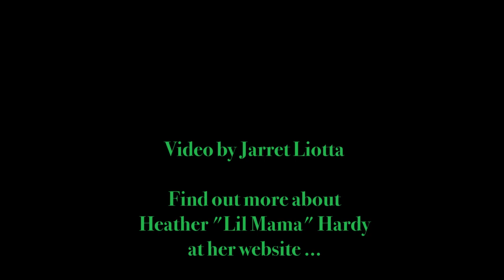Amazing Grace Heather Hardy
My favorite place in the world is the dock at the Saugatuck River by my childhood home in Westport Connecticut . I had the honor of filming the video to accompany my Amazing Grace Single with long time friend and filmmaker Jarrot Liotta . A piece for solo violin which is available at heatherlilmamahardy.com hope you enjoy . It was a very spiritual project for me . .